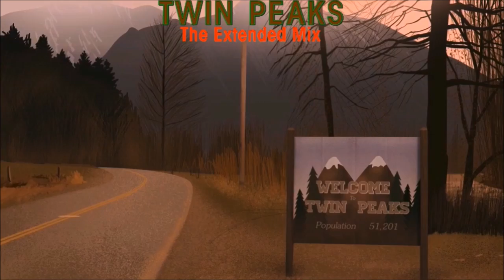Angelo Badalamenti - Twin Peaks: The Extended Mix [FULL SOUNDTRACK]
[Synth/Ambient/Electronic/Orchestration/Jazz/OST] Here is the FULL Soundtrack Score for "Twin Peaks: The Extended Mix" (music scores by Badalamenti). Because most of the music of Twin Peaks was created before scenes were filmed, it was the job of the music editor to fit the tracks to the action on screen. Often times that meant editing the tracks down or only playing portions of them when tracks were lengthier than the scene itself. But sometimes it meant extending shorter tracks to fit longer scenes. This was most often done by looping sections of the tracks. This mix gathers those used, along with a few originals.

(Most of these tracks are also fan favorites of mine and many other Twin Peaks fans)

Then please feel free to also check out my video of Twin Peaks: The Windom Earle Mix

Tracklist:
1) "Americana (TV Version)" (0:10)
*Extended version heard in episode 18.*
(James rides his bike out of Twin Peaks)

2) "Solo Percussion 4 (Extended)" (1:26)
*Extended version heard in episode 2.*
(Albert and his men first arrive at the sheriff station)

3) "Audrey's Prayer (Leland's Wake Clean Mix)" (3:38)
*Extended mix of Audrey’s Prayer (Synth) and Audrey’s Prayer (Clarinet & Synth) from episode 17, but without the percussion.*
**Mix includes:
-Audrey's Prayer (Synth Version)
-Audrey's Prayer (Clarinet & Synth)

4) "Audrey's Prayer (Leland's Wake Mix)" (10:11)
*Recreation of the mix heard in episode 17.*
(Leland's wake)
**Mix includes:

5) "Audrey's Prayer (Extended)" (16:45)
*A looped/extended version only appeared once in the series when Donna says goodbye to James in episode 23. This mix loops the track a little differently than in the episode to hide the loop a little better. ;)*

6) "Hook Rug Dance (Extended)" (20:30)
*The music scene in episode 25 where Cooper tells Annie the penguin joke is looped slightly different than this recreation. but still real close to accurate*

7) "Dick Tremayne's Swing (Extended)" (23:43)
*This version was very briefly released from the Archive before being removed.*

8) "Ben's Battle (Extended Mix)" (25:53)
*Extended mix heard in episode 21.*
(Audrey arrives in Ben's office with Jerry)
**Mix includes:
-Ben's Battle (Solo Trumpet)
-Ben's Battle
-Ben's Battle (Solo Percussion)

9) "Wedding Song 2 (Extended)" (28:41)
*Extended version heard in episode 25.*
(Cole, Cooper enter the RR, Cole introduces himself to Shelly)

10) "South Sea Dreams (Extended)" (31:40)
*Extended version heard in episode 10.*
(Cooper & Truman visit Jacoby's hospital room)

11) "Laura Palmer's Theme (Ethereal Pad Version) (Extended)" (34:32)
*Extended version heard in episode 23.*
(Cooper/Albert will handle Josie as Truman looks; Andrew & Josie toast)

12) "Laura Palmer's Theme (Guardian Angel Version) (Full)" (37:18)
*The Archive release combined two versions of this track into one, omitting a portion. This is the full version of the two joined tracks.*

13) "Love Theme (Dark) (Extended)" (39:32)
*Original extension based on the song structure of the original version of Love Theme.*

[END SCREEN/SIMILAR VIDEO SUGGESTIONS] - (44:18)

All Material used is the property of the respective original owners. (Twin Peaks/Angelo Badalamenti/Badalamenti/David Lynch/Mark Frost/Twin Peaks Archive/Twin Peaks Soundtrack/Etc).